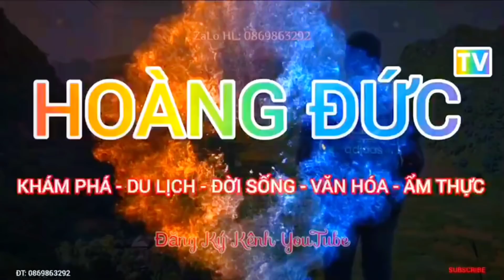KHÁM PHÁ CHỢ PHIÊN BẢN TA TÚ PHỔNG LẬP THUẬN CHÂU chợ buổi chiều đường lên bản rất khó khăn vất vả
KHÁM PHÁ CHỢ PHIÊN BẢN TA TÚ PHỔNG LẬP THUẬN CHÂU chợ bưởi chiều đường lên bản rất khó khăn vất vả